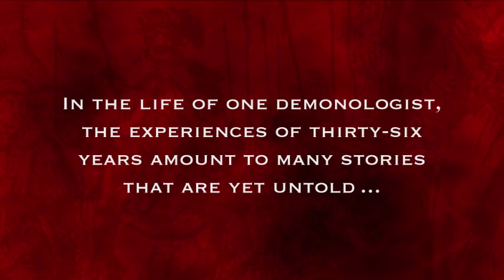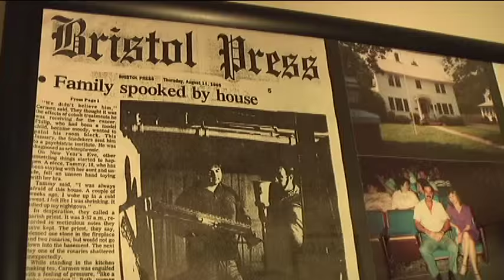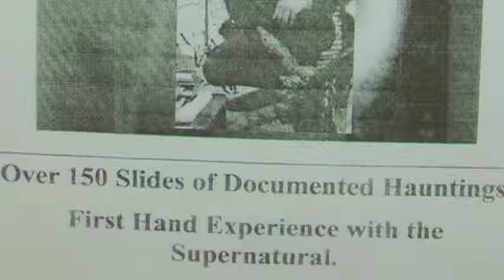John Zaffis: The World Within - Opening Sequence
From the 2010 documentary on the life of paranormal researcher, John Zaffis.  This is the opening sequence, which is meant to summarize over 36 years in under three minutes.

An update to this documentary is currently being done, to include the Haunted Collector years.